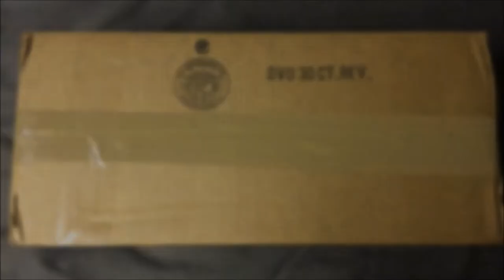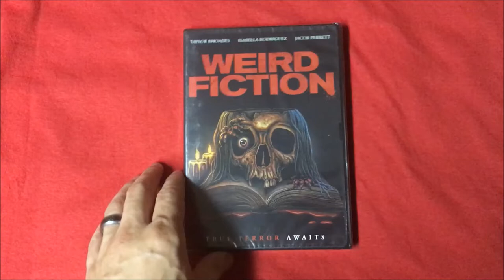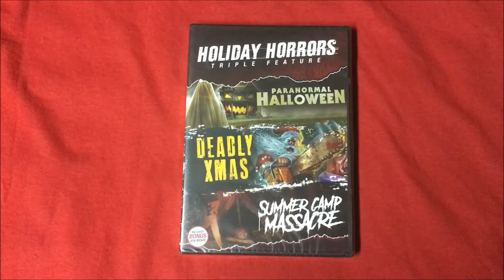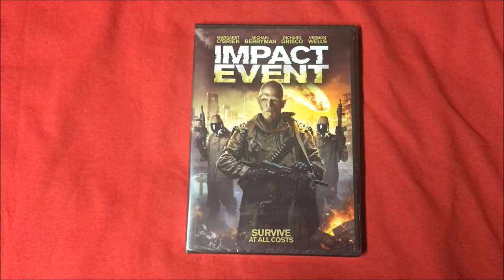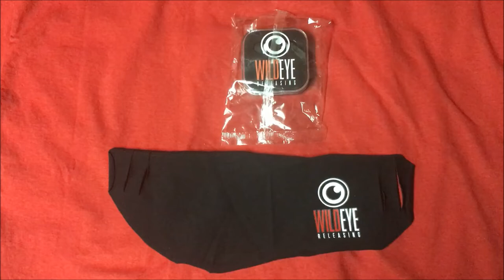TheHORRORman's Wild Eye Unboxing: Movies & More